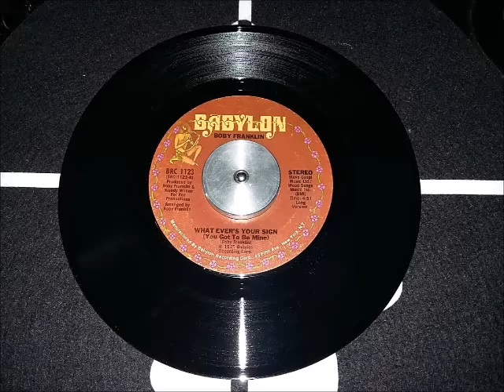BOBY FRANKLIN - WHAT EVER'S YOUR SIGN You Got To Be Mine (Long Version) ... ♫♪♫♪♫ !!! PEACE